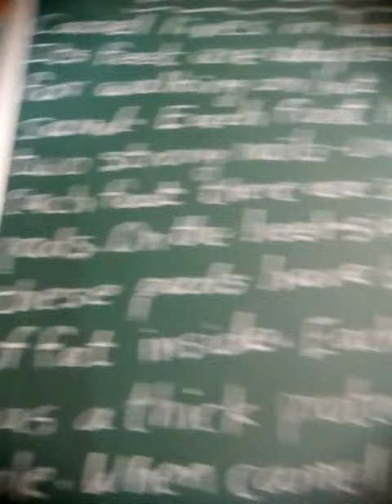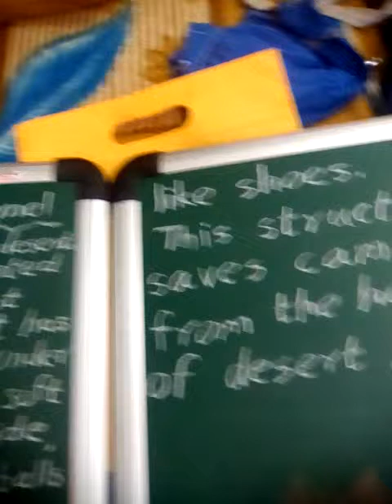Feet of camel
Useful for dictation to classes 4 to 6